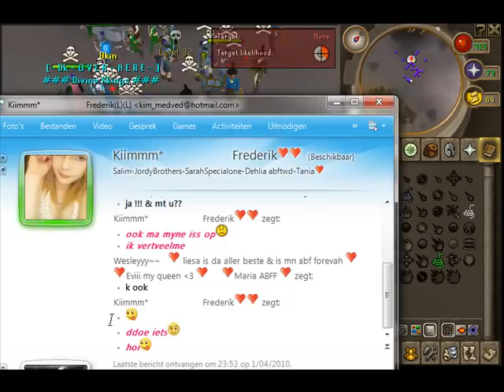Divine Kings vs Pure Hatred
I had all of the vid, but it went lost on my computer :/